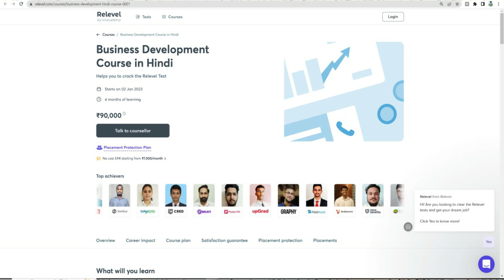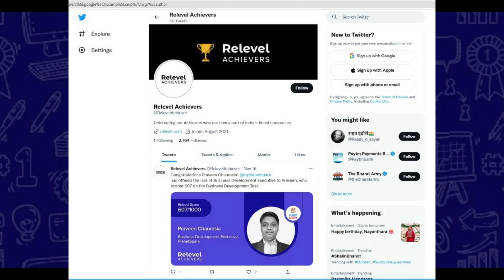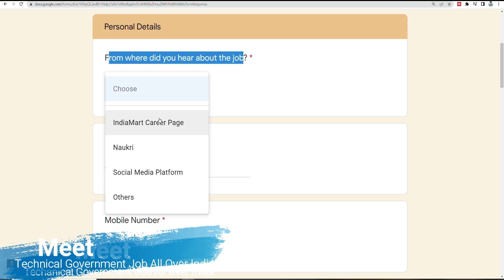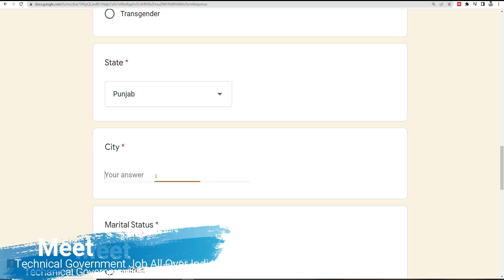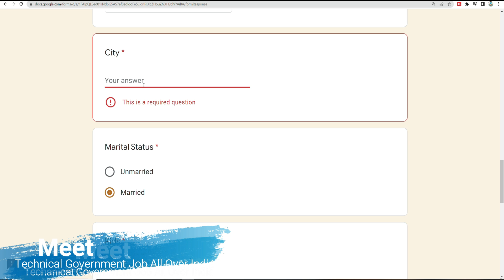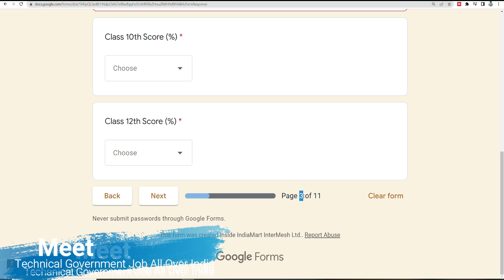From Filling Job Daily Earn ₹1200/- Data Entry Work (No Fee)Typing Jobs From Home|Govt Jobs Nov 2022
Data Entry Job  Work From Home Apply Online LINK 1 -

Hello Everyone, In this Video we discussed latest vacancies which has been released by MNC. All India Candidate are eligible for these vacancies.